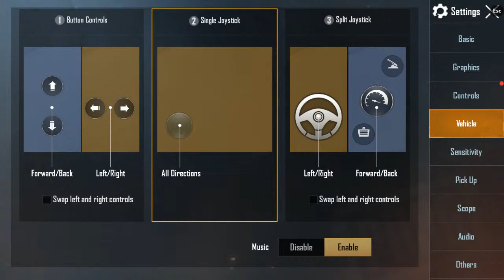Pubg Mobile Emulator Live Stream In Kannada - Its Me RF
GPU: GeForce GTX 1050 Ti
CPU: Intel(R) Core(TM) i5-6402P CPU @ 2.80GHz
Memory: 8 GB RAM (7.95 GB RAM usable)
Current resolution: 1920 x 1080, 60Hz
Operating system: